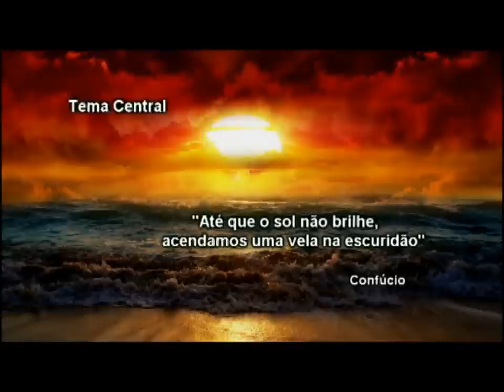III Seminário Irmãos da Luz.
Vídeo de divulgação do III Seminário Irmãos da Luz (19 de Maio de 2013)

Tema: ''ATÉ QUE SOL NÃO BRILHE, ACENDAMOS UMA VELA NA ESCURIDÃO'' Confúcio

Local: Teatro Beberibe (Centro de Convenções de PE)

Realização: INFIL - Instituto Fraterno Irmãos da Luz - Janga - Paulista - PE

INFORMAÇÕES:

FaceBook: INFIL- Infil  Irmãos da Luz

Toda renda com o seminário será revertida para a construção da sede do INFIL.
INFIL - desde 2004, consolando dores e alegrando corações.